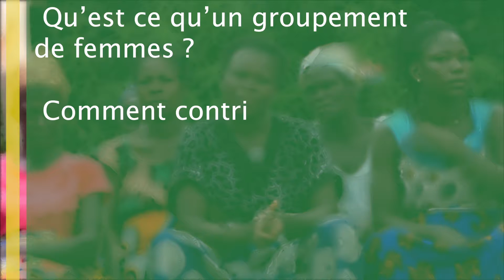Témoignage de la Pésidente des femmes de Bowaly Daloa sur l'importance de l'école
La communauté de Bowaly (Daloa, en Côte d’Ivoire) a une nouvelle école depuis quelque temps. La présidente du groupement des femmes, Kouakou Amoin Sylvie, explique les changements intervenus dans la vie de leurs enfants depuis la construction de cette école. Elle indique aussi comment le groupement contribue à la scolarisation des enfants et au développement communautaire.